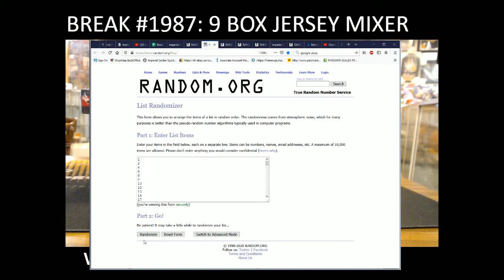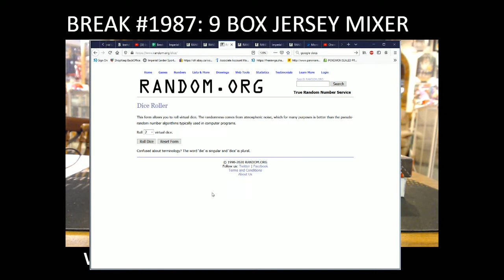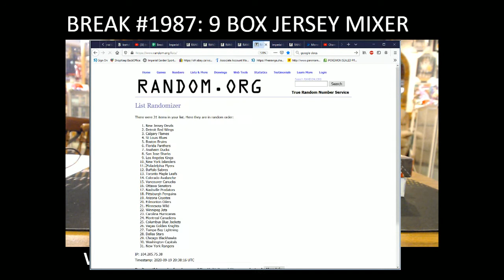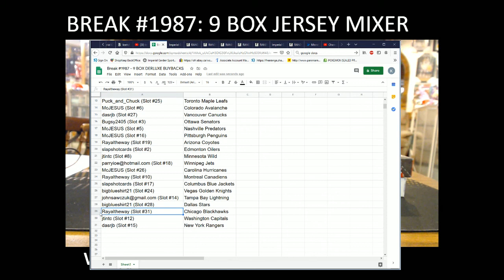BREAK #1987: 9 BOX MIXER ( DERLUXE BUYBACKS, STATURE, PREM, ENGRAINED, ICE, PB, JERSEY BOX)